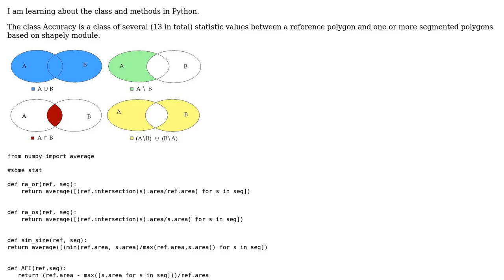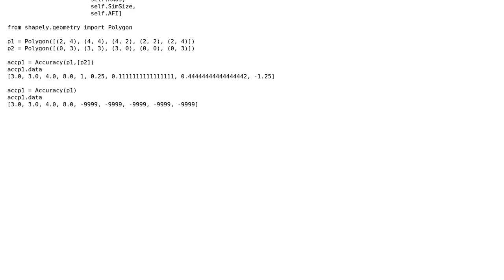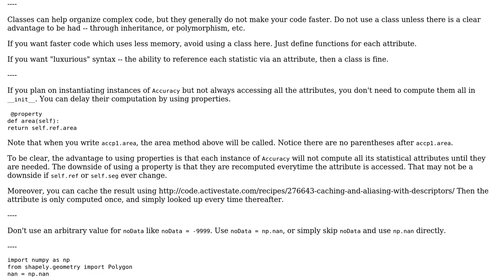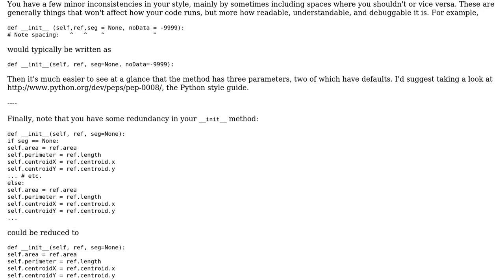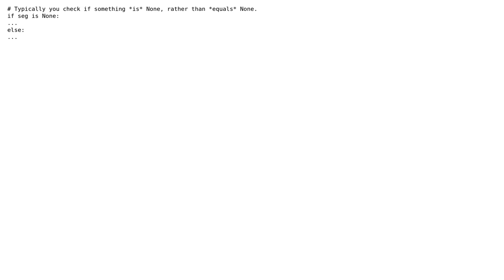Code Review: improve the design of class "accuracy" in Python (2 Solutions!!)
Code Review: improve the design of class "accuracy" in Python

With thanks & praise to God, and with thanks to the many people who have made this project possible! | Content (except music & images) licensed under CC BY-SA | Music | Images & others | With thanks to user unutbu user toxotes user Gianni and the Stack Exchange Network Trademarks are property of their respective owners. You are responsible for your own actions.